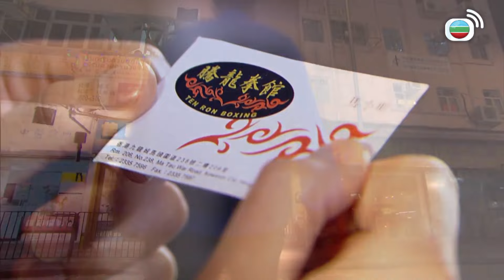你唔打女人？ 但我打男人吖！！｜名門暗戰｜黎耀祥｜黃浩然｜胡定欣｜蕭正楠｜TVBUSA｜TVB港劇精華